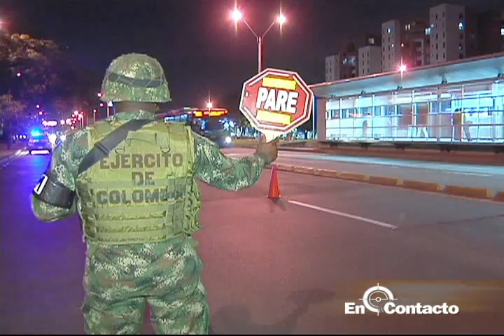Labor de los integrantes de la PM No. 3 del Ejército Nacional para garantizar seguridad Cali